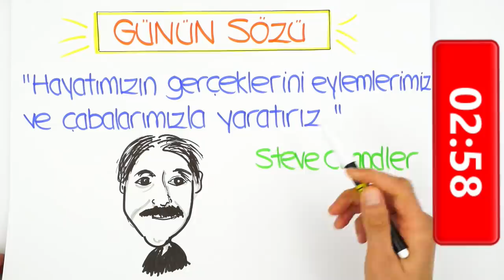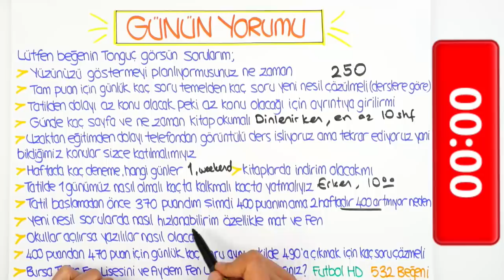LGS'ye Son 61 Gün | Soru Çözerken Nasıl Hızlanırım?